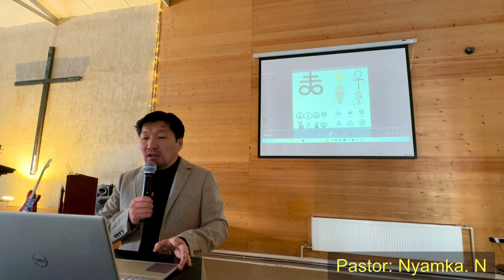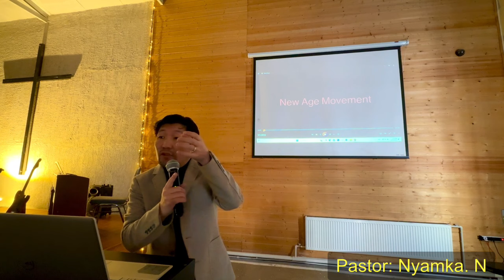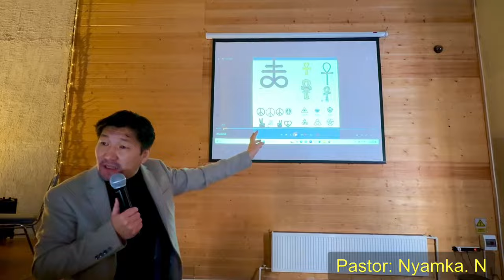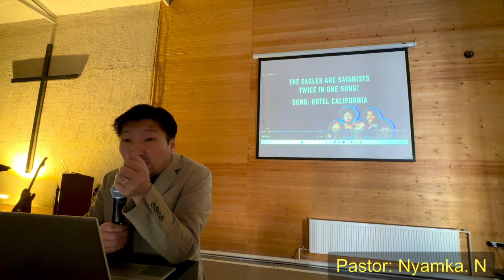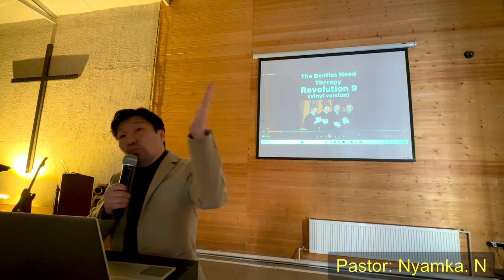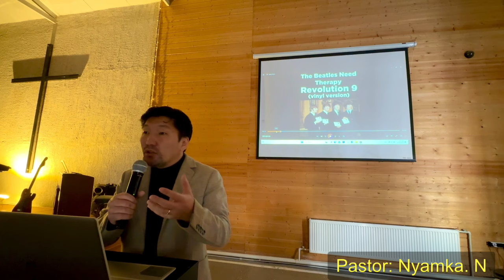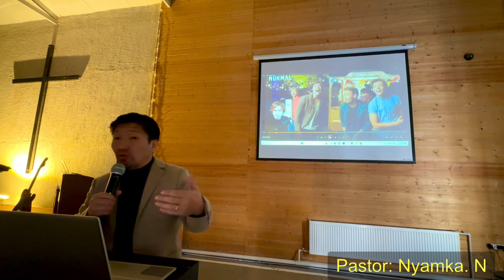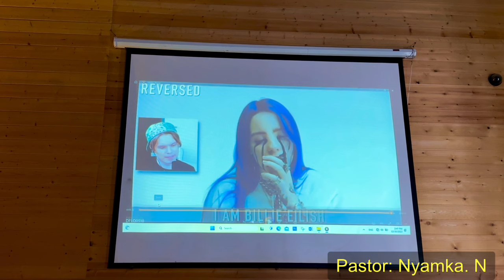Бурханы хүмүүсийн эргэн тойронд харанхуйн хүч, сатанист worship ба “New Age Movement” гэж яг юу вэ?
“New Age Movement”